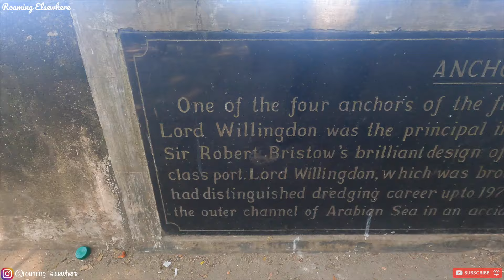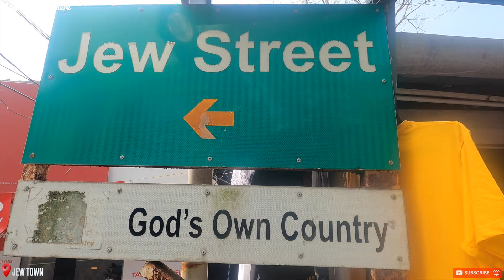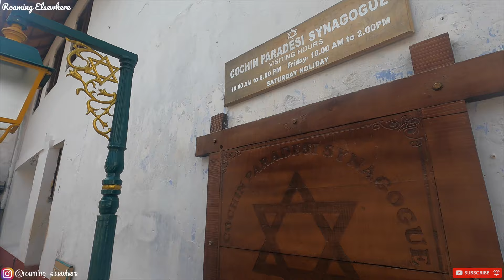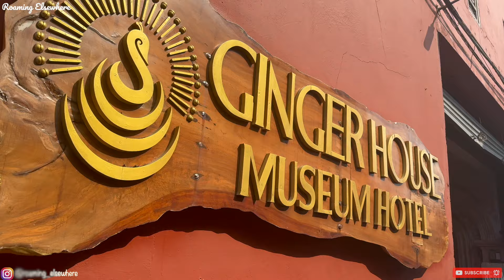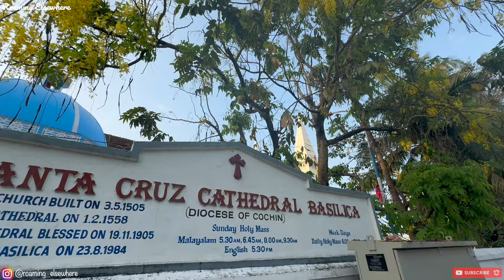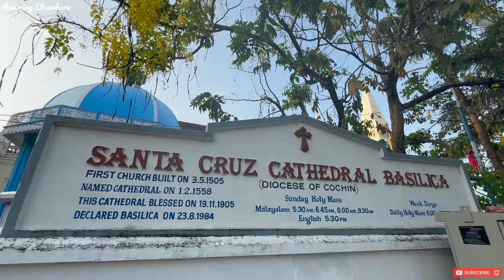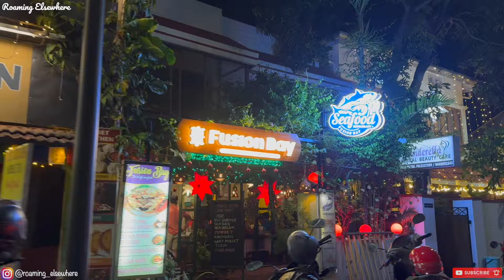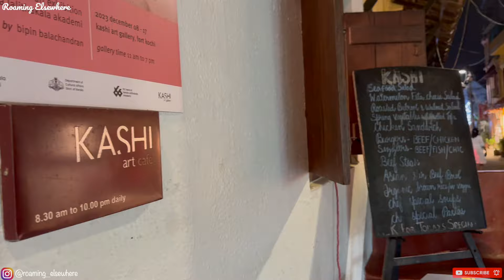Kochi Kerala - 1 Day Guide To Kochi Tourist Places - 13 Best Things To Do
Kochi Kerala - This Vlog is your ultimate Kochi tourist places guide. We were in Kochi for about 1 and a half days. 1 full day we spent exploring the best things to do in Kochi and the evening before we explored a couple of cafes in Fort Kochi.

If you only have one day in Kochi Kerala, this Kochi video will help you know the best things to do in Kochi.

1. Shree Muruga Cafe - For traditional Keralan breakfast
2. Chinese Fishing Net - Learn about 700 years old fishing technique
3. Saint Francis Church - The oldest church in Kochi
4. Jew Street - A vibrant place for antique and art lovers
5. Classic Art Cafe - Admire the art and enjoy the food
6. Paradesi Synagogue - A beautiful synagogue built for the thriving Jewish community back in time
7. Mocha Art Cafe is my favourite and one of the best art cafes
8. Ginger House Museum Cafe - Enjoy chilled beer by the seaside and admire the art and artefacts
9. Mattancherry Palace/Dutch Palace - Learn about the history and culture of Kerala
10. Kathakali Art Centre - A must-visit to watch Kerala’s ancient art form
11. Kashi Art Cafe - is among the highly recommended cafes in Fort Kochi
12. Qissa Cafe - loved the vibe here
13. Pandhal Cafe - a peaceful place to dine in Kochi